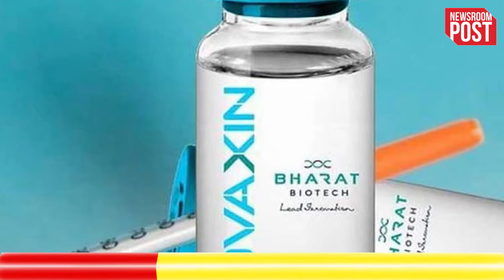Covaxin की कंपनी Bharat Biotech ने Third phase के ट्रायल नतीजों को लेकर किया बड़ा दावा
Covaxin: भारत बायोटेक (Bharat Biotech) ने कोवैक्सिन (Covaxin Vaccine) के तीसरे और अंतिम फेज का ट्रायल पूरा कर लिया है। जिसका रिजल्ट कंपनी की ओर से आधिकारिक तौर पर जारी भी किया जा चुका है।